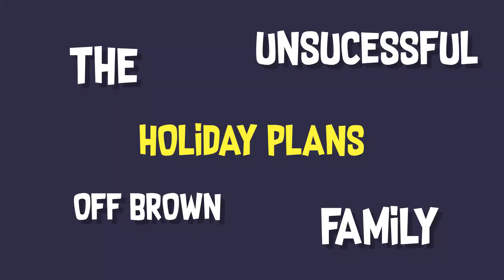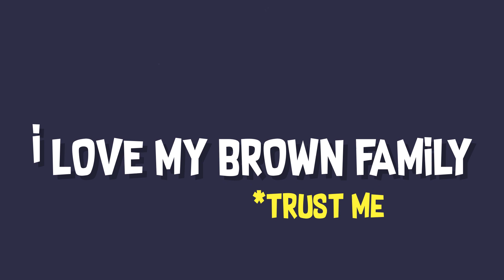Types of Problems in Brown Family || Comedy 2021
This video is based on common daily life problems we face in our Brown Family. WE tried our best to explain these problems with the help of hilarious and Very Funny Comedy Scenes.